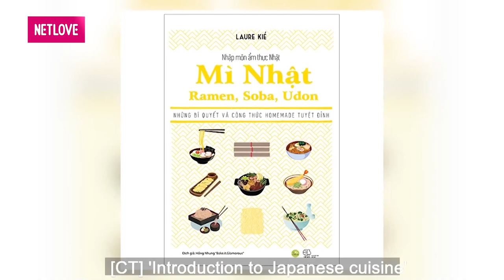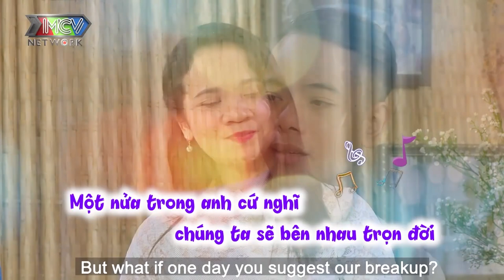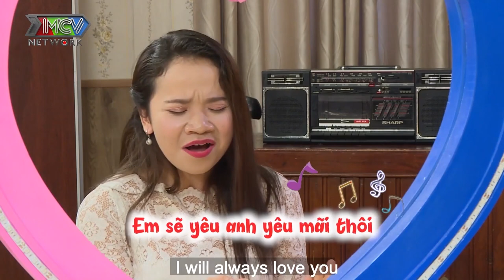Chàng DU HỌC PHÁP hát cực hay tỏ tình và cái kết GÁI XINH mắt ngấn lệ ngỡ ngàng bị TỪ CHỐI